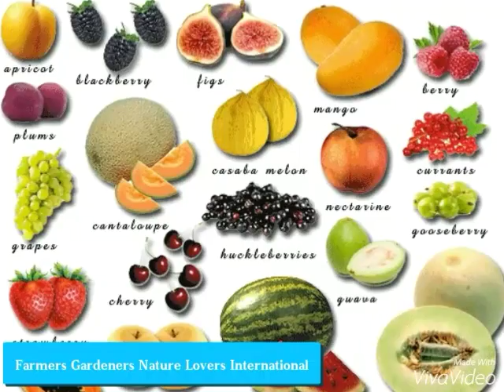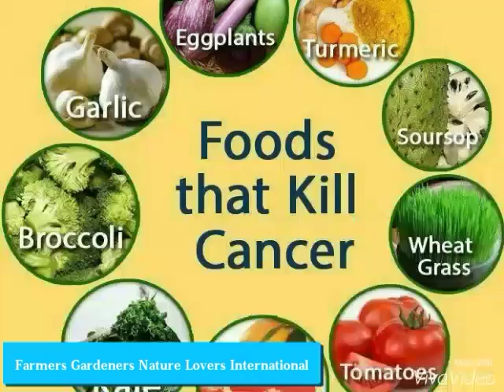Fruits, Plants, Insects and Animals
Natures SlideShow